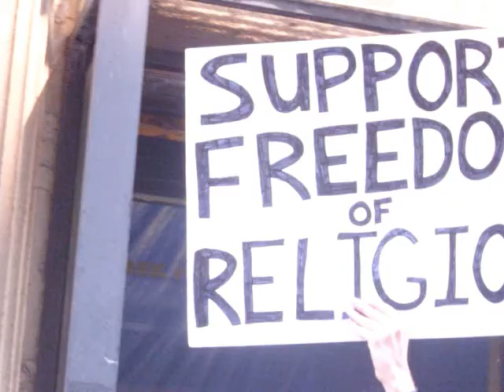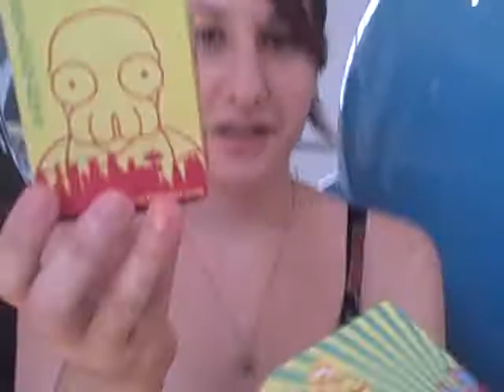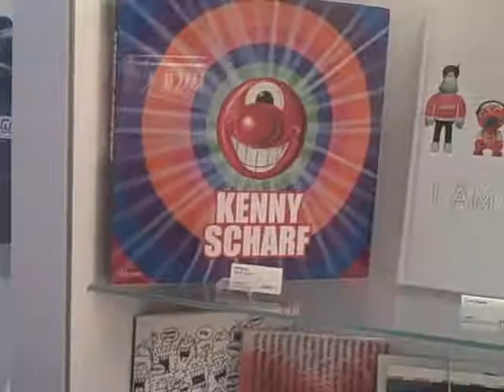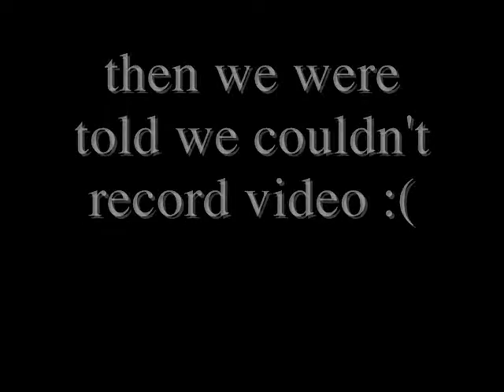Summertime...It's the time...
Me. Rye-Bread. Nudar. Adventures. The End.